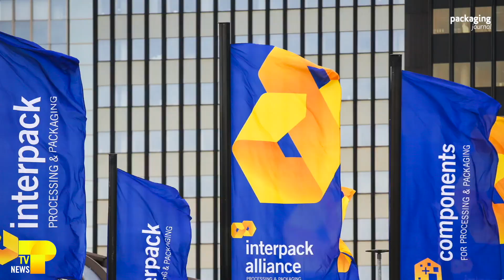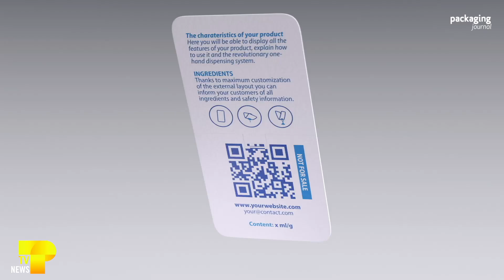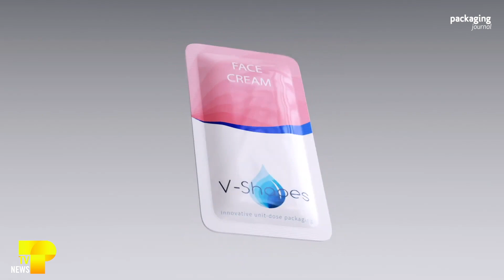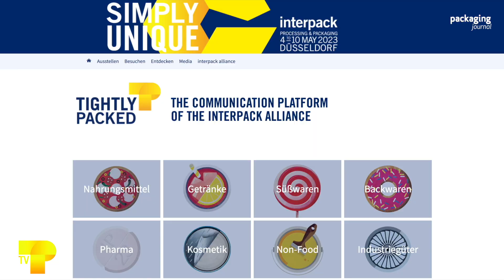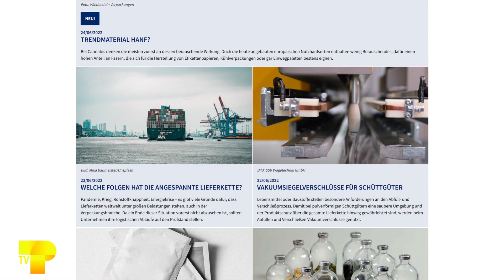TIGHTLY PACKED TV NEWS #1 - Juli 2022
NEU! Das Videoformat zur interpack 2023. Produziert von packaging journal. Jeden Monat News und Hintergründe zum Anschauen.

Heute: Welche Folgen hat die angespannte Lieferkette? Wie zeigen Ihnen Sachtes aus Monomaterial. Das Trendmaterial Hanf und: Vakuumsiegelverschlüsse für Schüttgüter.